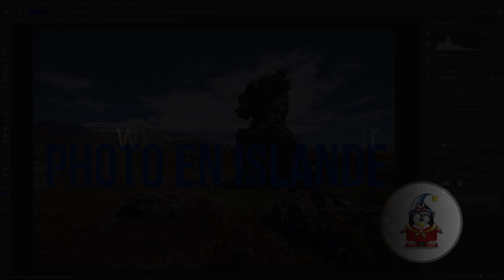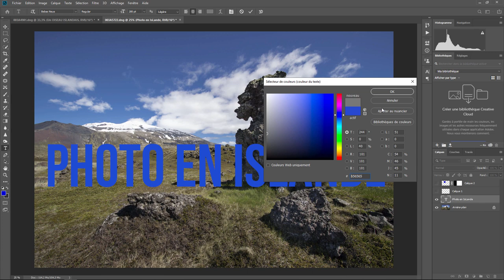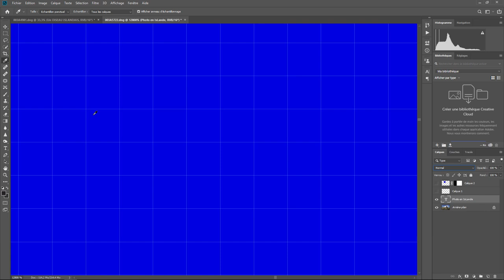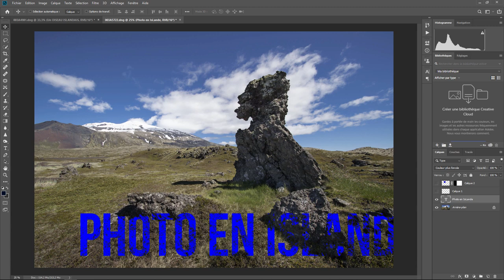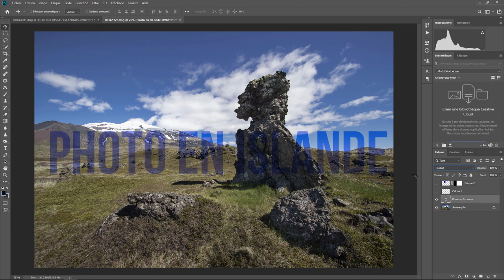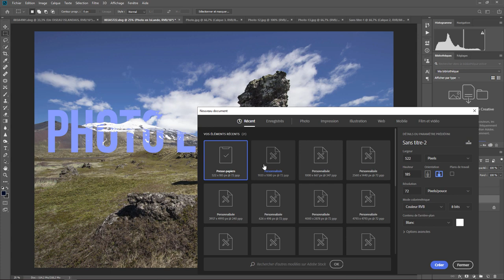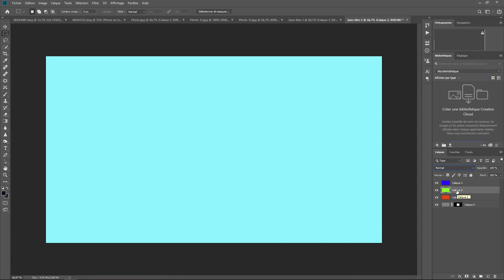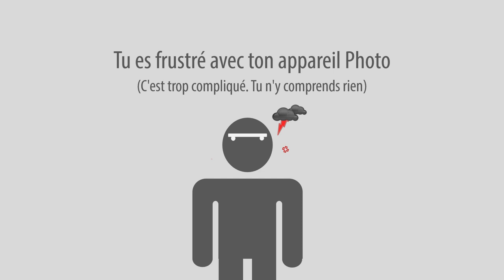Photoshop - Les Bases 03 - Modes de fusion simples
Les modes de fusion les plus simples . Une question sur Lightroom ou Photoshop ? Rejoignez le groupe FB